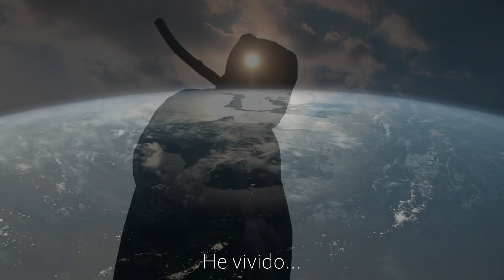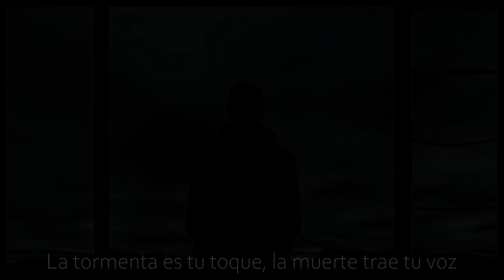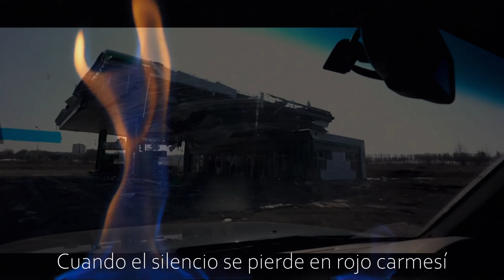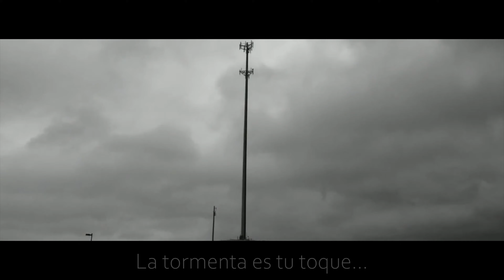LORD OF SHADOWS - FAITH OF THY BELOVED (Subtitulado al español)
Artista: Lord of Shadows
Álbum: Echoes of Yore
Artista invitado: Heike Langhans, Aaron Stainthorpe
Fecha de lanzamiento: 2023
Género: Doom Metal
La letra expresa una profunda introspección y una conexión intensa con temas oscuros y existenciales.
Esta es una posible interpretación:
    Ciclo de la Vida y Muerte: La repetición de las líneas "He vivido mil vidas, He muerto mil veces" sugiere la idea de un ciclo continuo de vida y muerte, quizás reflejando la idea de la eterna recurrencia.
    Desesperanza y Pesimismo: Las líneas como "Para el mundo que nunca cambiará" y "Tu mundo, diseñado en gemidos sordos" transmiten un sentido de desesperanza y pesimismo hacia la posibilidad de cambio o mejora en el mundo.
    Amor y Sacrificio: La expresión "He cruzado eras de carne para encontrarte" y "Por el camino que recorres, me ofreceré a mí mismo" sugiere un fuerte vínculo emocional y la disposición de sacrificarse por alguien o algo.
    La Oscuridad y la Luz Interior: Las referencias "Fui quien en la oscuridad que trajo flores y la tormenta que toca", junto con las imágenes de muerte, pueden simbolizar una dualidad entre la oscuridad y la luz interior, sugiriendo que incluso en momentos oscuros hay belleza o significado.
    Rechazo de la Religión: Las líneas como "No hay cielos que deseen mi alma" y "Ningún dios escribirá sobre mi juramento" podrían interpretarse como un rechazo de las nociones tradicionales de cielo y dios, sugiriendo una búsqueda de significado fuera de las estructuras religiosas convencionales.
    Autenticidad y Individualidad: La afirmación "En cuanto al camino que recorro, soy la esencia" puede señalar hacia una búsqueda de autenticidad y la afirmación de la individualidad en lugar de depender de fuerzas externas.

En general, la letra parece explorar temas profundos y complejos, tocando la dualidad de la vida y la muerte, la oscuridad y la luz, y la búsqueda de significado en un mundo que puede parecer inmutable.
    Crítica a la Religión Organizada: La frase "Vuestras almas se están pudriendo, por vuestra piedad - Cristo" podría sugerir una crítica a la religión organizada, acusando a sus seguidores de corrupción o hipocresía. Puede reflejar una percepción de la religión como algo que, en lugar de traer compasión, resulta en decadencia espiritual.
    Rechazo de la Salvación a Través de la Religión: La mención de Cristo en el contexto de "Vuestras almas se pudren" podría indicar un rechazo de la idea de que la salvación o redención solo puede lograrse a través de las enseñanzas religiosas convencionales. El letrista podría estar expresando la idea de buscar significado o trascendencia de una manera más personal y menos convencional.
    Sacrificio y Metáfora Religiosa: La frase "La metáfora sangrante de un ojo mortal" podría ser interpretada como una metáfora del sacrificio, haciendo referencia a la crucifixión de Cristo. Podría interpretarse también como la atribución del dolor a una entidad externa representada por un ojo. Aquí, el letrista podría estar utilizando imágenes religiosas para expresar sus propias experiencias de dolor, sufrimiento o sacrificio.
    Cuestionamiento de la Fe: La letra podría reflejar un cuestionamiento profundo de las creencias religiosas establecidas, especialmente cuando se menciona a Cristo en un contexto crítico. Puede ser una expresión de dudas sobre la eficacia de la fe tradicional y una búsqueda de significado más allá de las estructuras religiosas convencionales.
En este caso, la mención de Cristo parece formar parte de una narrativa más amplia que explora temas existenciales y espirituales desde una perspectiva personal y crítica.
Al margen de que, si Jesús existió o no, y las teorías existentes e hipótesis planteadas, hay una cosa que es irrefutable: "En síntesis, lo que interesa en las enseñanzas conocidas de Jesús es el mensaje y su esencia" (eliminando el ruido histórico o literario) y solo basta ver la trascendencia de dicho mensaje hasta hoy y seguramente en el futuro... para entender que este arquetipo,  esencia, inconsciente colectivo o Hijo de Dios (No del llamado Yahweh) seguirá viviendo justamente allí, en sincronicidad con el interior de cada ser humano que necesita trascendencia, según sus creencias, sesgos, conocimientos y discernimiento...